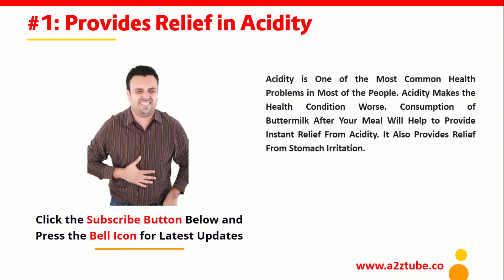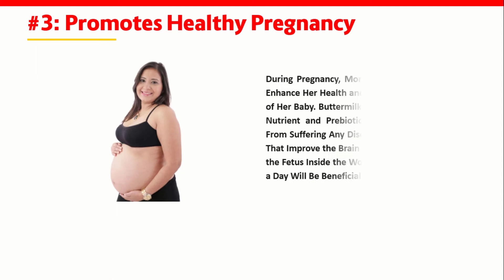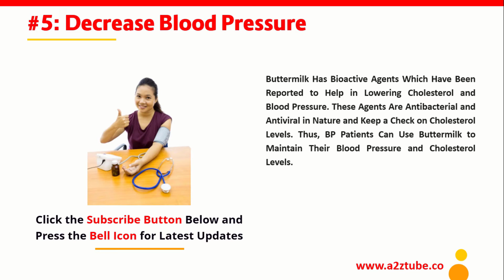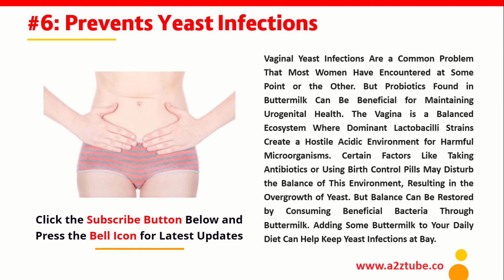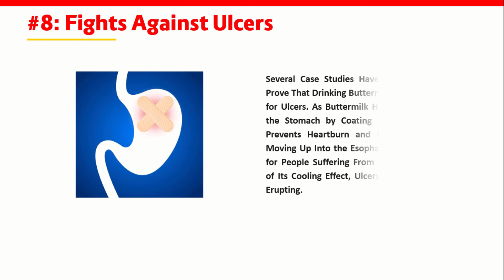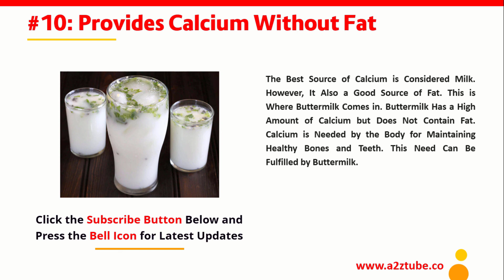Health Benefits of ButterMilk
Amazing Health Benefits of Buttermilk. Health Tips, Beauty Tips and Home Remedies only
Buttermilk Health Benefits.
1: Provides Relief in Acidity
2: Digestive Aid
3: Promotes Healthy Pregnancy
4: A Great Tool Against Dehydration
5: Decrease Blood Pressure
6: Prevents Yeast Infections
7: Riboflavin Helps Detoxify the Body
8: Fights Against Ulcers
9: Reduces Body Heat
10: Provides Calcium Without Fat

It is not intended to be a substitute for informed medical advice or care. You should not use this information to diagnose or treat any health problems. a2ztube warrants that the content in this video is provided on an "as is" basis with no express or implied warranties whatsoever.
PLEASE CONSULT A DOCTOR WITH ANY QUESTIONS OR CONCERNS

Image Credits
Image courtesy of [marin] at FreeDigitalPhotos.net
Image courtesy of [samarttiw] at FreeDigitalPhotos.net
Image courtesy of [Vichaya Kiatying-Angsulee] at FreeDigitalPhotos.net
Photo from Pexels.com
Image courtesy of Pixabay.com